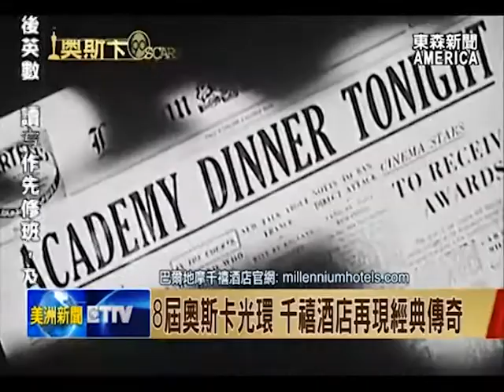8屆奧斯卡光環 千禧酒店再現經典傳奇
迎接全球矚目的年度娛樂盛事，奧斯卡頒獎典禮，曾在洛杉磯市中心，成功舉辦過八屆頒獎晚會的，「巴爾地摩 千禧酒店」，最近也推出「奧斯卡晚宴慶祝活動」，邀請所有嘉賓一起品味，奧斯卡的不朽傳奇。